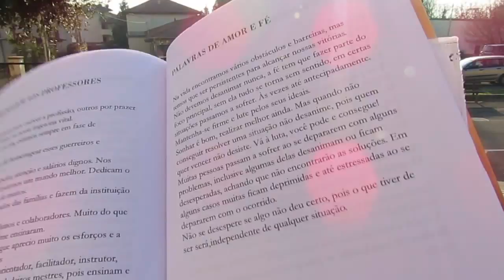Simona Adivincula declama poesia Marivaldo E. Hora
Vamos ajudar Marivaldo a encontra um editora?
Procure suas poesias na rede. Ele é uma baiano de
grande talento.